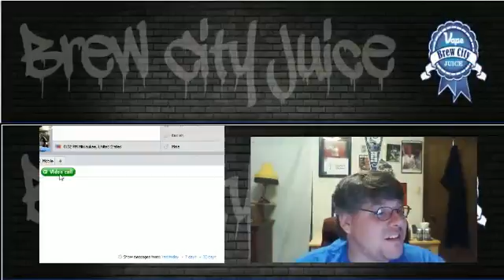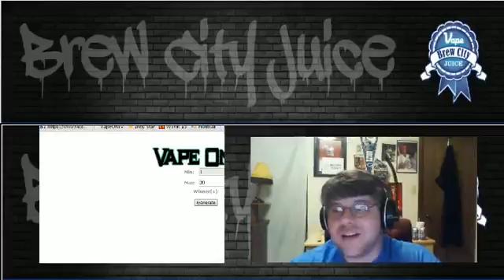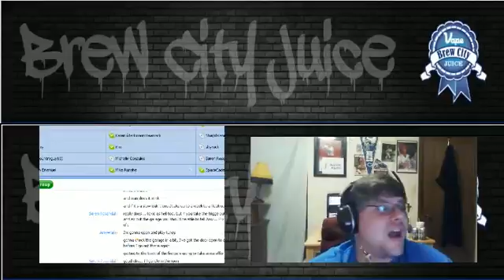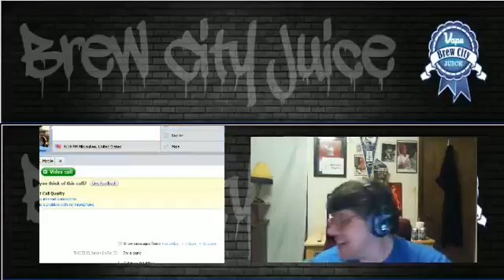Our Show with JEDII Replay 4-2-13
Here is the replay from the 4/2/13 edition of Our Show w/ JEDII! In this episode, James has an interview with the men behind Brew City Juice! The interview starts at 1:00:17. Also, vape talk and Q&A about vaping. Be sure to catch the show live, Tuesdays at 8/7c, only on VapeOn.TV.